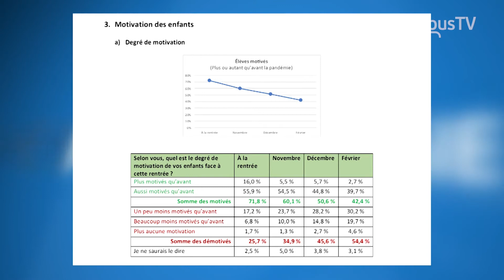Réussite scolaire en période de pandémie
Mélanie Laviolette est mère de deux enfants et elle est impliquée en autre à la Fédération des comités de parents du Québec.

Elle et le président du Syndicat de l'enseignement Val-Maska commente les décisions annoncées la semaine dernière par le ministre de l’Éducation du Québec.